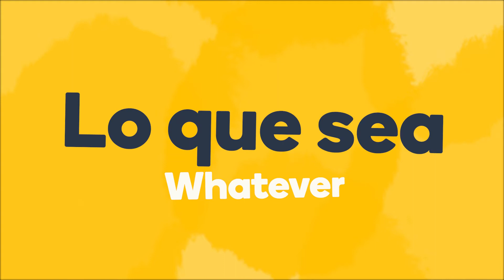How to say "whatever" in Spanish - Learn a language fast with Memrise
Learn how to say "whatever" in Spanish fast! Want to learn more useful Spanish phrases? Do you want to learn how to speak Spanish like a local? The Memrise language app is the fastest way to learn how to speak real Spanish. Learn with fun and easy lessons that include hundreds of native speaker audio and video clips. Check out more fun Spanish pronunciation videos For more great language content, follow us on: Facebook Instagram Twitter Tiktok